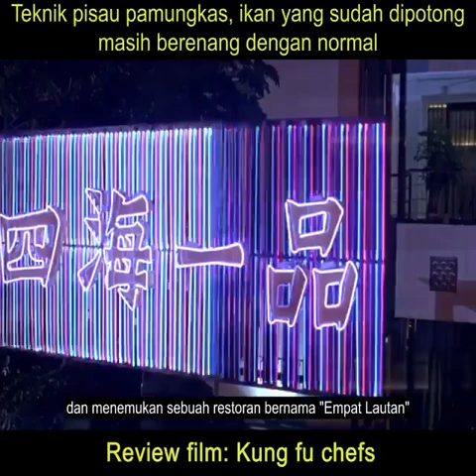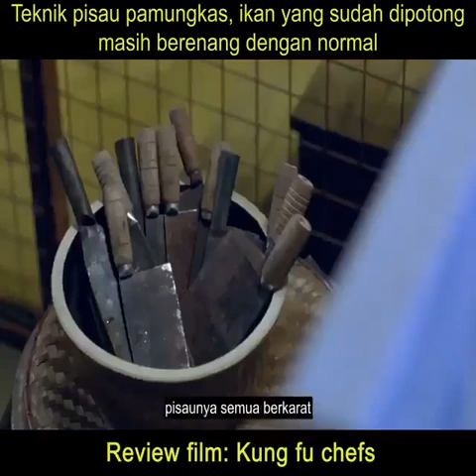Teknik membelah ikan tetapi ikan nya masih hidup || Review Film : Kung Fu Chefs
Seorang koki ternama kehilangan status reputasi nya. Untuk mendapatkan kembali statusnya, ia melatih koki muda untuk menang melawan kepala juru masak dari Imperial Palace, dalam Contest "Top Chef".